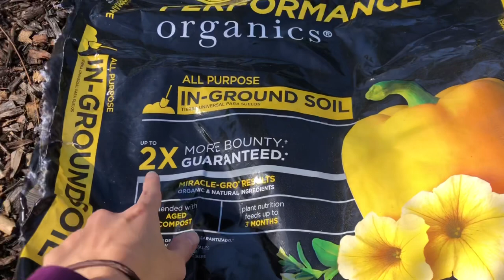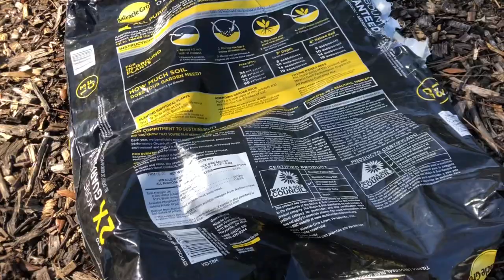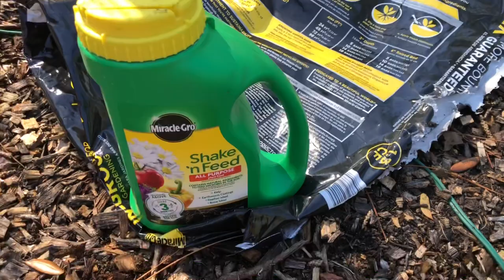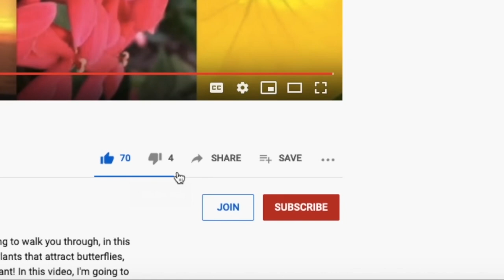Can ORGANIC FERTILIZER help get my broccoli growing? | Organic Gardening for Beginners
In this video we will be covering Miracle-Gro (miracle grow) organic fertilizer and organic soil. We will see if helped turn around sad little plants and started to help me with growing broccoli, growing lettuce, growing peppers, growing beans, growing tomatoes, and growing onions. Can Miracle-Gro be a part of organic gardening?

Come join me this Winter 2020 in my Central Florida Vegetable Garden! We take a garden tour of the winter crops and winter garden plantings I've done in my no till garden with my cattle panel trellis arches. I'm excited to show how I'm growing my own food in my front yard. Yes, I'm growing a vegetable garden in my front lawn... taking out grass and replacing with food that provides us a little bit of self sufficiency and a lot of joy!

Ready to start your Winter Florida Vegetable Garden?! Don't know what to plant? Growing your own food in Winter is a great to do in a Winter Florida Garden. You can create self sufficiency and reduce cost by planting vegetable seeds. We will cover crops that beginner gardeners should consider... it's Gardening 101.

ORGANIC GARDENING
Miracle-Gro Fertilizer
Miracle-Gro Organic Fertilizer
Miracle-Gro Organic Container Soil
CHRISTMAS DECOR HAUL
Net Lights
Sparkler Hanging Lights
CATTLE PANEL TRELLIS SUPPLIES
Cattle Panel (1 per arch)
7ft T-post (4 per arch)
T-post Clips (1 bag per three arches)
T-post Driver
GARDEN TOOLS
Yard Cart
9 Piece Garden Tool Set
Machete / Hatchet
Hedge Trimmers
Hand Saw

FILMING EQUIPMENT
iPhone 8
Protective iPhone 8 Case
Tripod with Ring Light

MUSIC CREDIT